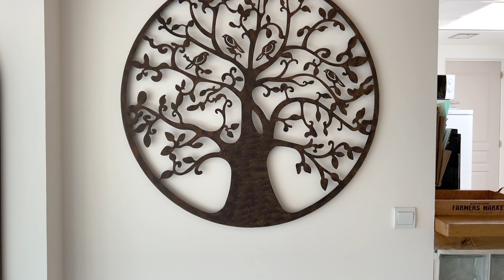Maison avec véranda Saint-Germain-le-Vasson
Votre agence immobilière de Thury-Harcourt vous propose à la vente cette maison de 90 m², située à Saint-Germain-le-Vasson.

.la petite agence vous accueille dans ses 5 agences
➡️ Caen Rive Gauche, 111 rue Caponière
➡️ Caen Rive Droite, 125 boulevard Maréchal Lyautey
➡️ Colleville-Montgomery, rue de la Mer
➡️ Thury-Harcourt, 4 rue du Château
➡️ Cherbourg, 9 rue des Halles